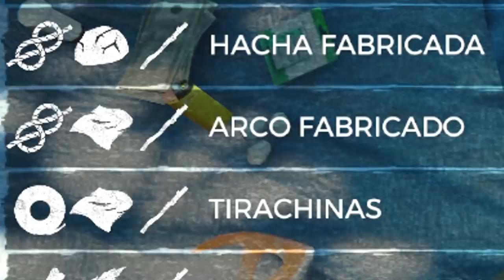THE FOREST #2 ENCONTRAMOS COCODRILOS! | EpsilonGamex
Seguimos con The forest, deja tu like y tu comentario para mas contenido :D

EpsilonGames
o EpsilonGamez XD como lo escribas